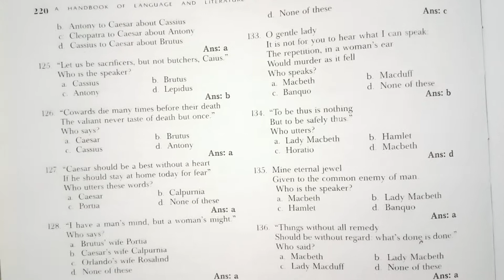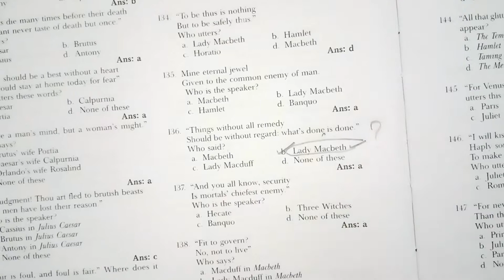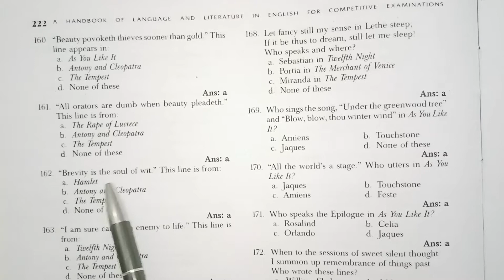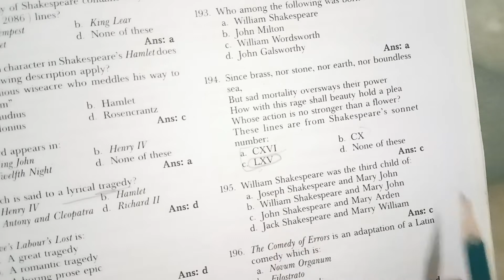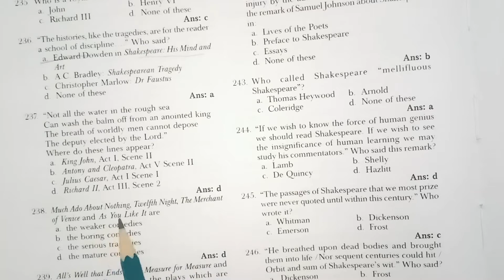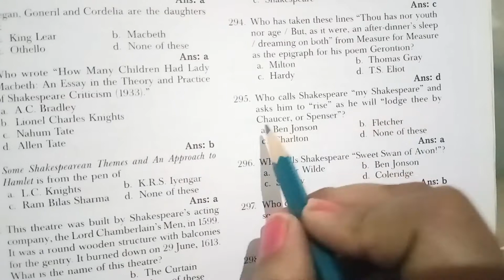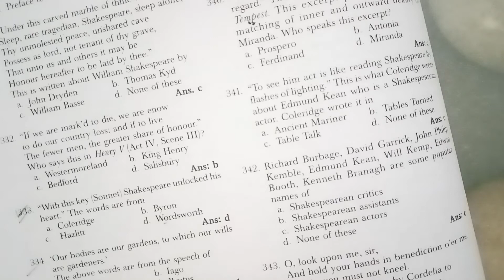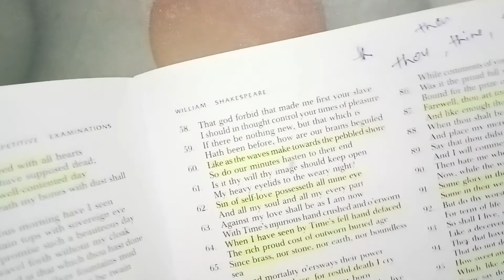William Shakespeare part two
William Shakespeare objective question part 2